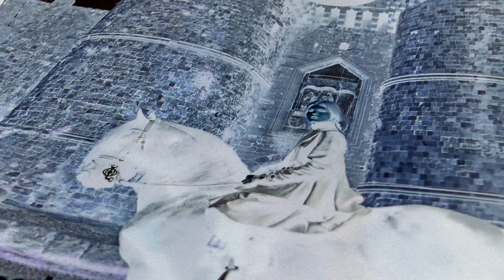EARL GREY SOUND-JOHN BALALIS-2019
CAJON